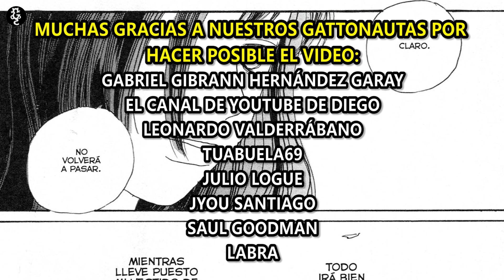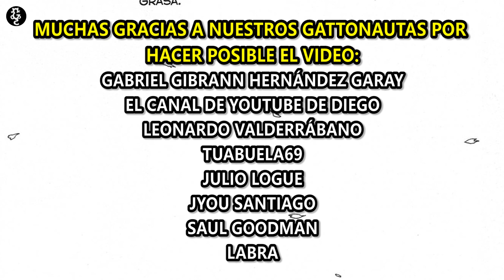GORDA | Nunca creí sentir asco por la comida (Mundo Manga #15)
De ahora en adelante verán más seguido esta sección en el que hablaremos de muchos mangas empezando con esta historia.

Creado por Moyocco Anno. Publicado originalmente por Shukan Josei.

¿Quieres leer la reseña original?

También puedes leer nuestros webcómics gratis y en español en nuestra página web y a través de la app de Central Fixión.

¡Y en Twitter!
¡Y no olvides visitar nuestro blog!

CRÉDITOS

Guión y edición por: Jorge Valderrábano
Narrado por: Jorge Valderrábano